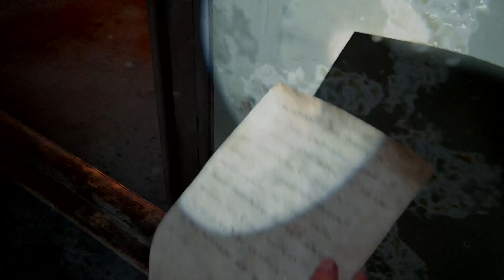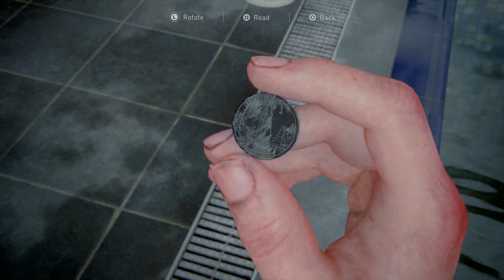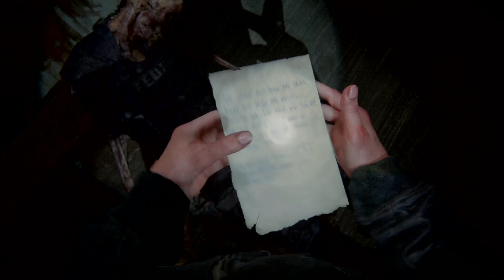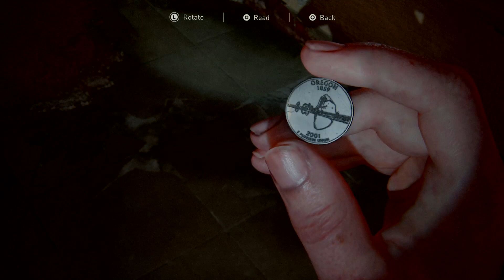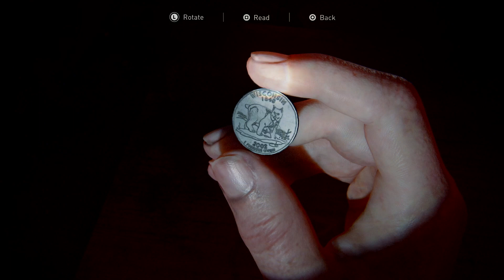THE LAST OF US 2 NEW GAME PLUS | SURVIVOR | ALL COLLECTIBLES | CHAPTER 7 - SEATTLE DAY 2 | PART -2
THE LAST OF US 2 NEW GAME PLUS | SURVIVOR | ALL COLLECTIBLES | CHAPTER 7 - SEATTLE DAY 2 (ABBY) | PART -2